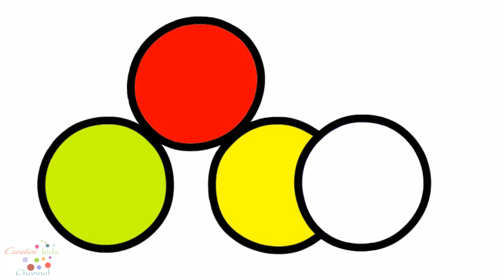How To Draw Bubble Gum in Glass Jar | Coloring Pages for Children | Art Colors for Kids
► Coloring Pages For Kids - Coloring Book For Children:
► Learn color for kids children: